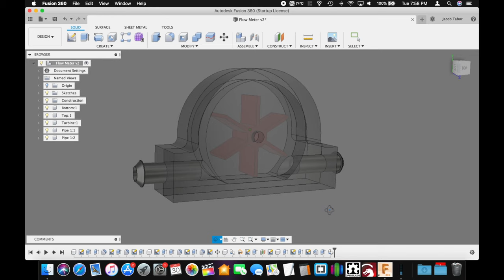Flow Meter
Building a Flow Meter